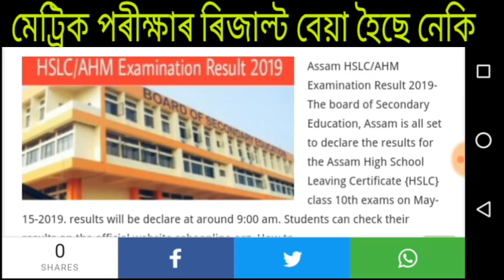Good news for students || HSLC Result 2019 new update for students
HSLC Result 2019 new update for students